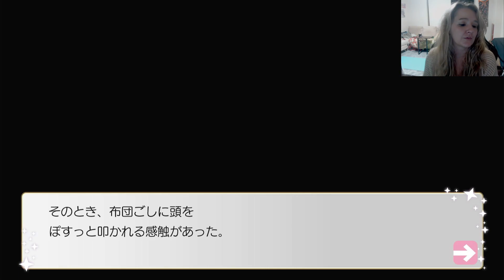うたのプリンスさまAll Stars カミュー ルート6 -1 Camus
We are to the final chapter! Haruka and Camus arrive home after Haruka was attacked and things go downnn with Silk Palace and Cecil